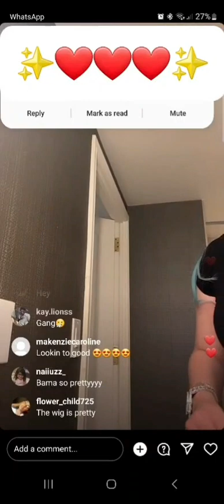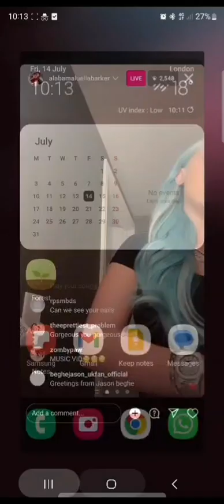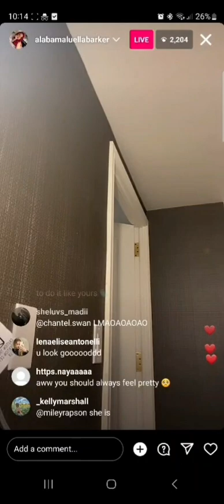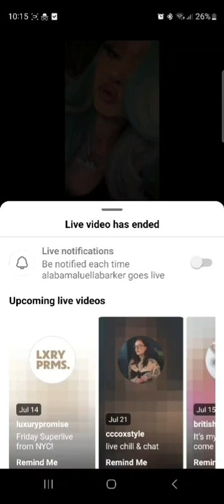Alabama Barker NEW Live: RAPPING, Green wig, room tour!!